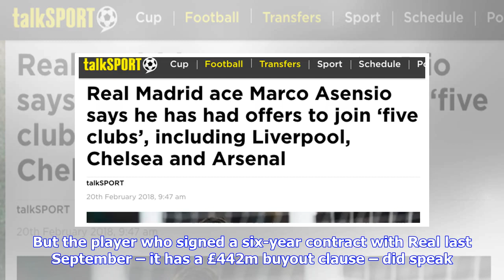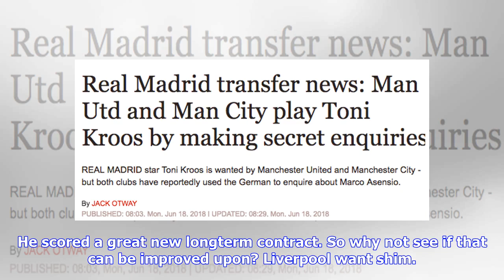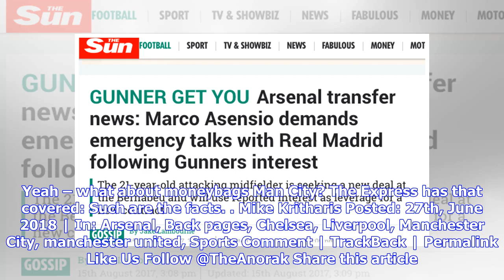Breaking News | Transfer balls: Asensio ‘agrees’ to Chelsea, secretly wants Manchester United and c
Breaking News | Transfer balls: Asensio ‘agrees’ to Chelsea, secretly wants Manchester United and courts Arsenal and Liverpool

by Mike Kritharis | 27th, June 2018 Transfer balls round-up now, readers, as Liverpool are linked with a £158m move for Real Madrid’s Marco Asensio. The Guardian says Asensio, 22, has “refused” to rule out any move. This usually means the player said nothing on the matter. But the player who signed a six-year contract with Real last September – it has a £442m buyout clause – did speak. When asked at a press conference if he was heading to Liverpool, Asensio looked perplexed and replied: “When th...